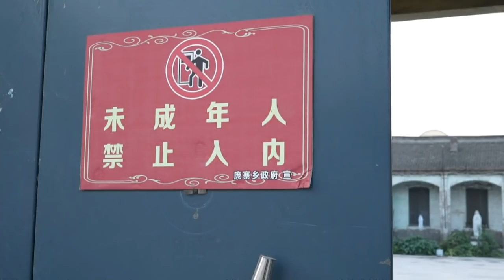Verfolgte Christen: Chinas Behörden reißen Kirchen nieder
Obwohl Verhandlungen zwischen dem Vatikan und der chinesischen Regierung über eine Wiederaufnahme der 1951 abgebrochenen Beziehungen laufen, reißen die Behörden in China Kirchen nieder und drangsalieren Gläubige.